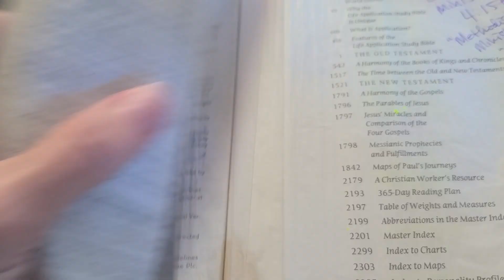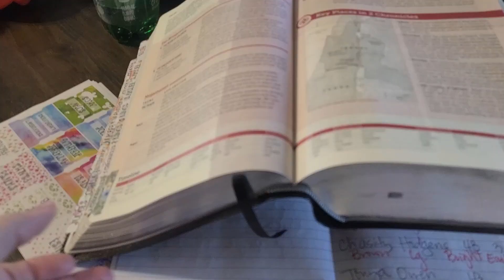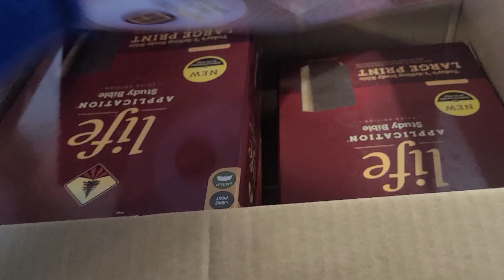Day 210 of Only Beef and Butter - How I'm Memorizing the Books of the Bible and a Beef Eating Update